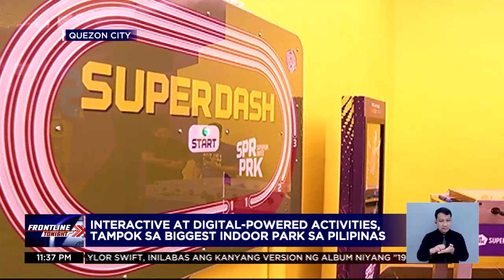Interactive, digital-powered activities, tampok sa biggest indoor park sa bansa | Frontline Tonight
FrontlineTonight | Bisitahin ang bago at pinakamalaking indoor park sa Pilipinas tampok ang interactive at digital-powered na mga activity! News5 | via Laila Pangilinan